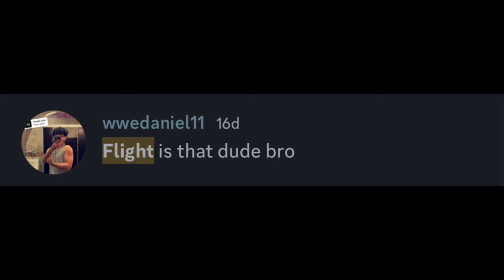FLIGHT SWORD FIGHTING MONTAGE | ROBLOX SWORD FIGHTING